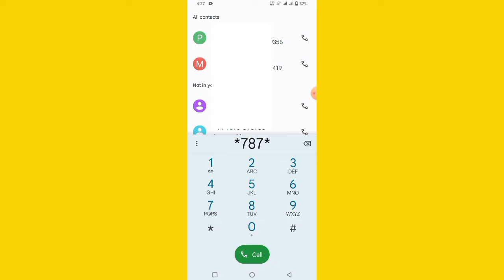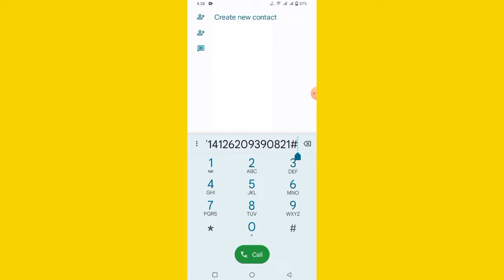এয়ারটেল এমবি কার্ড রিচার্জ করার নিয়ম2023/Airtel MB internet card recharge system and recharge code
how to recharge Airtel prepaid SIM MB internet card 2023